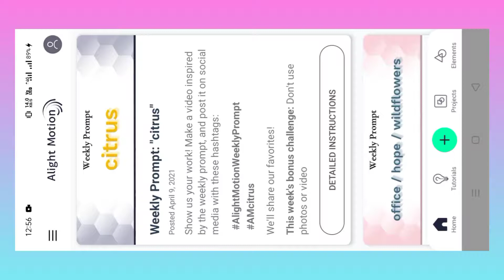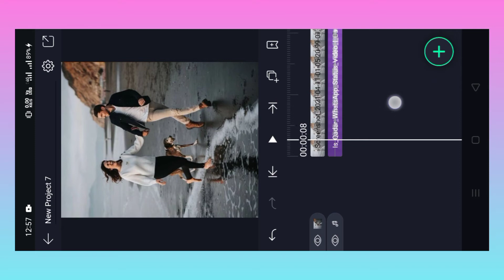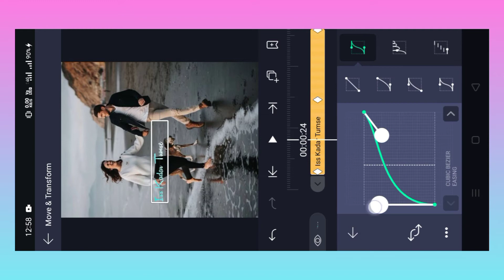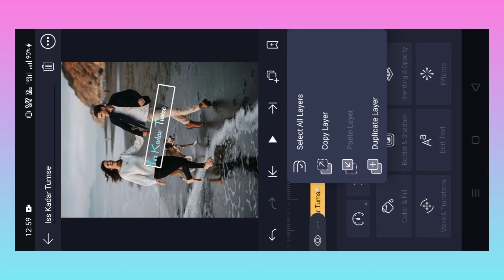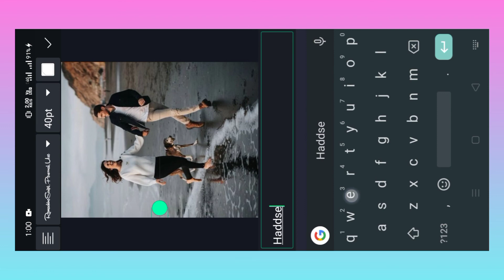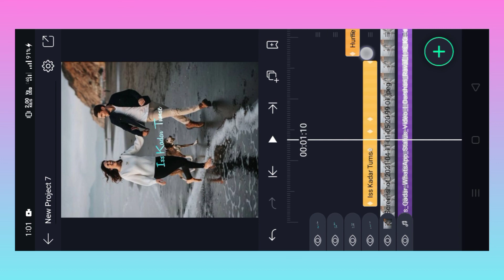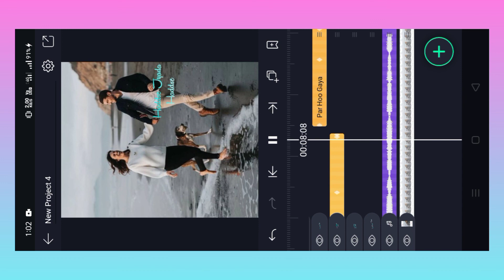New tutorial video||New Whatsapp status editing||Trending Status Kaise Banaye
*IMPORTANT NOTICE*

Your Queries --